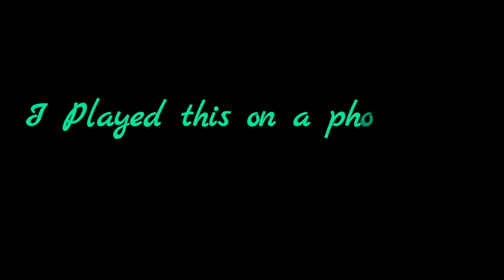Zero Deaths Gun Game! | My New Record COD Mobile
This video is uploaded on my new phone which has a CrAcKeD ScReEn

So the touch doesn't respond sometimes and I can't aim :(

I have the old phone too so no worries!